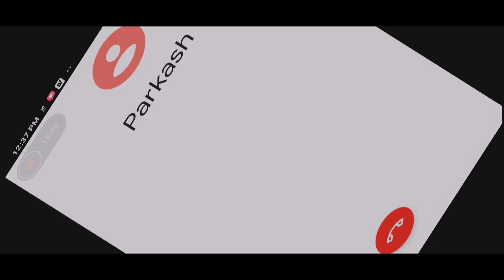SOUTH SIDE GAMERS (Play squad vs squad room match)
MY FREE FIRE ID NUMBER_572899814                 MY GUILD ID NUMBER_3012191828        Welcome back SOUTH SIDE GAMERS

❤LOVE YOU SO MUCH GUYS FOR YOUR SUPPORT GUYS❤

Free fire fun match #1 //WTF MOMENT Tricks Tamil //BEACH PARTY WITH COUPLE || SOUTH SIDE

Free fire New event -Story about CG15 // How to find CG15 // Free magic cube , Bag ,Emote - JULY 28

Free fire Global Player Pro Player 5 Tricks in Tamil // PRO Player ஆக மாறுவது எப்படி?

NEW Tricks 100% Working How To unlo ikcked Golden Fang bundle in new incubator Spider's Nest!-Garena Free fire

FREE FIRE Unlimited DIAMOND with out Hack Tamil//Unlimited Diamond live reaction//NO APP OR NO HACK

Free fire Funny LOOT collection in Factory  // WTF moment in free fire tricks tamil || SOUTH SIDE GAMERS 🇮🇳

Lobby Bugs!!  Free fire அடடா lobby-யிலே bug ஆ? Tricks Tamil ||SOUTH SIDE GAMERS🇮🇳

BUGS KING Free fire Best SWIMMING BUGS AND EASY Way To Flying tricks tamil ||SOUTH SIDE GAMERS🇮🇳

HOW TO PLAY Hacker Event WITH LESS DIAMOND New tricks Tamil //July  NEW UPDATE Freefire fire  ||SOUTH SIDE GAMERS🇮🇳

After UPDATE!! HOW TO TAKE CAR ON FACTORY WITH GUN?//GARENA FREEFIRE NEW CAR BUGS TRICKS TAMIL||SOUTH SIDE GAMERS🇮🇳

FREE FIRE TOP 3 INVISIBLE BUGS Tricks Tamil || TOP 5 ரகசிய இடங்கள்  HEROIC நிச்சயம்|| SOUTH SIDE GAMERS🇮🇳

FREE FIRE BEST 5 TIPS AND TRICKS LONG RANGE GUN GRANDMASTER Trick tamil || SOUTH SIDE GAMERS🇮🇳

FREE FIRE Easy way TO Go GrandMaster Tricks Tamil || TOP 5 Tricks Grand master நிச்சயம்|| SOUTH SIDE GAMERS

How to get Buy All Characters  Free? இந்த அசத்தலான Character Rs. 20 ல் வாங்குவது எப்படி?

Free fire Spray and pray // அசத்தலான New 3 Update tricks tamil ||SOUTH SIDE GAMERS🇮🇳

Free fire funny moment Tamil // free fire troll collection kollywood Comedies tiktok |SOUTH SIDE GAMERS🇮🇳

TIPSANDTRICKS SOUTH SIDE GAMERS
south side gamerslivestreamintamil​